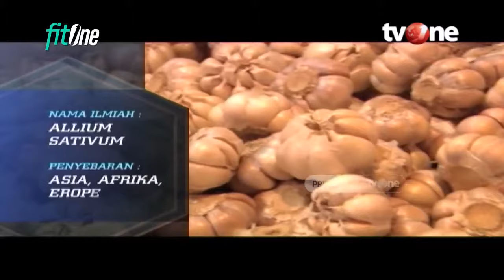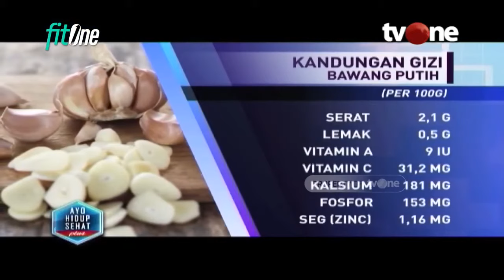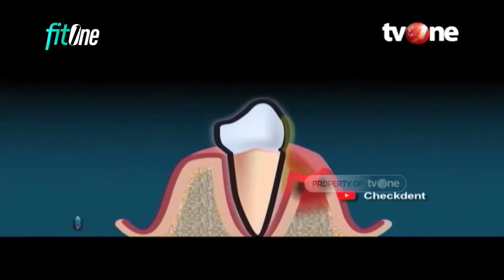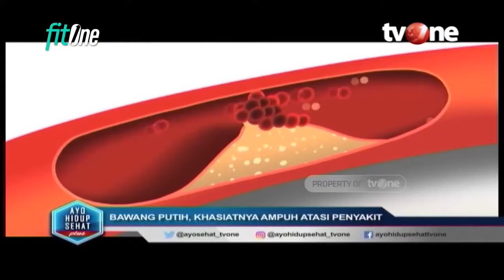Obat Penurun Kolesterol Cepat dan Alami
Hidup Sehat tvOne - Obat Penurun Kolesterol Cepat dan Alami | Obat Alami
Ingin kolesterol turun cepat secara alami dan tanpa obat? Yuk ikut tips dari dr. Lonah Spesialis Gizi klinik berikut ini.

Thankyou ☺❤
Hidup Sehat